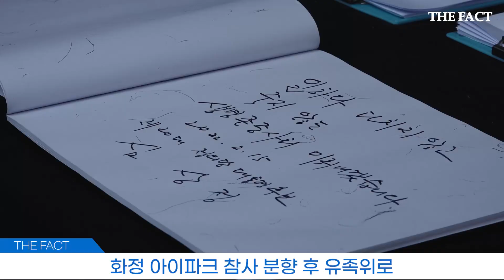정의당 대표 심상정 대선 첫 유세로 광주 찾아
대선 첫 유세가 시작된 15일 정의당 심상정 대표가 광주를 찾았다.
화정 아이파크 합동분향소에서 유족을 만난 뒤 유스퀘어에서 첫 선거유세를 했다.